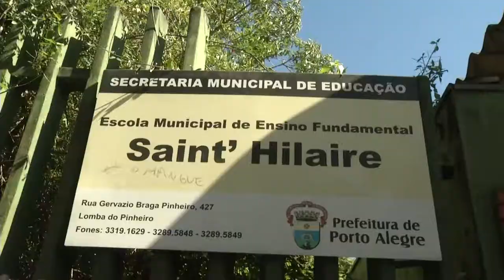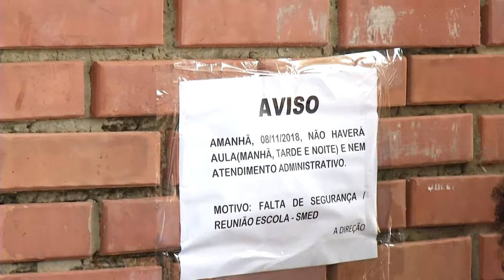Panorama | TVE - Agressão nas escolas - 08/11/18